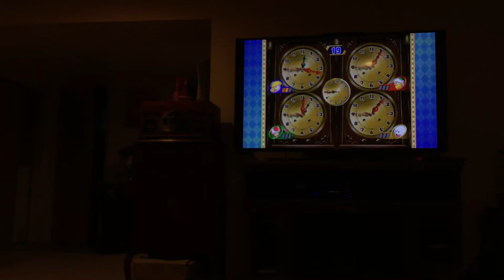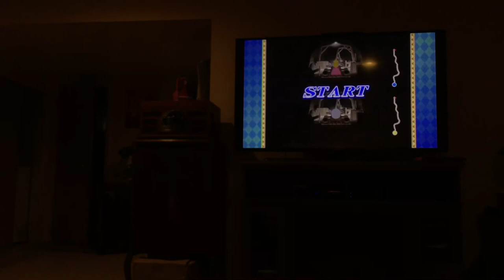Mario party 8 minigames Peach Vs Hammer Bro Vs Toad Vs Boo